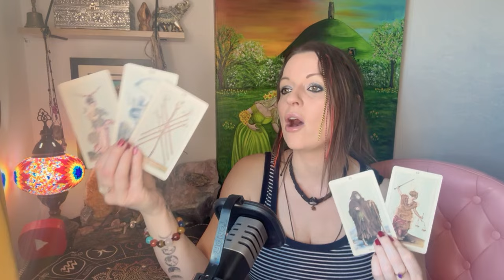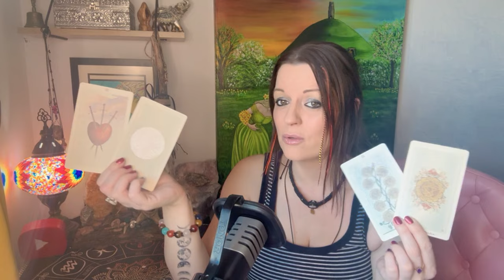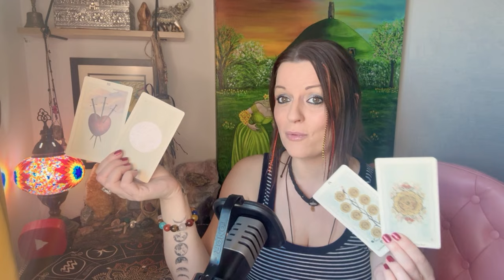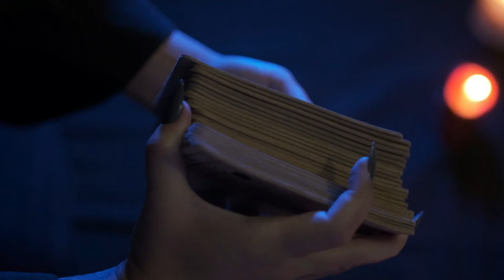What are their intentions? Tarot ! Pick your deck reading!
🔮🪬🧿 Card Readings Timings 🕰️:
Pick your card deck : 01:31
Card One: 01:48
Card Two: 7:36